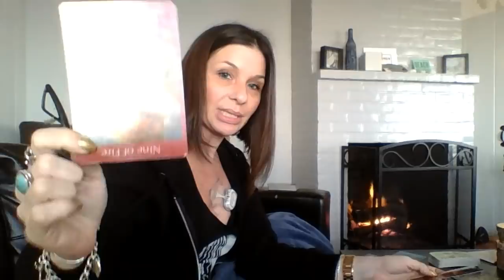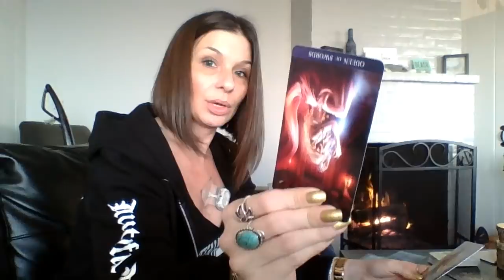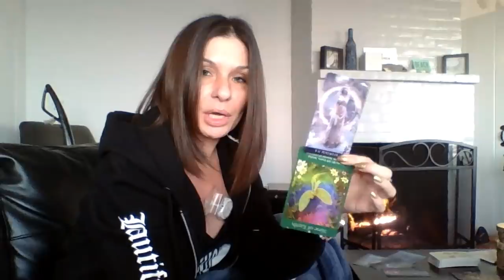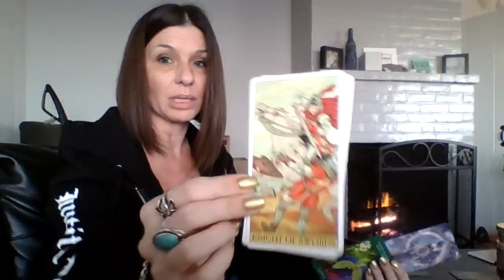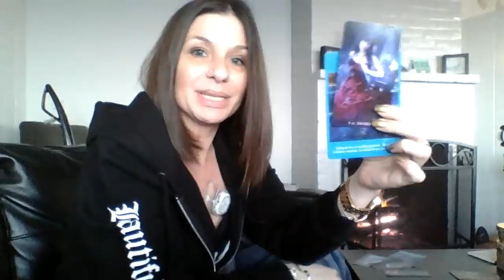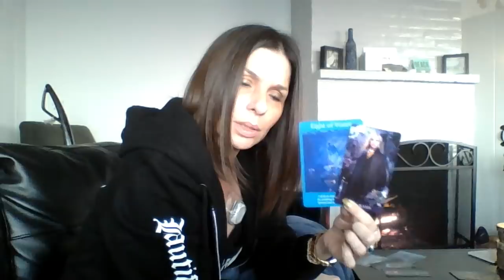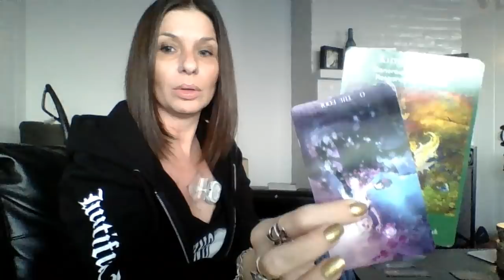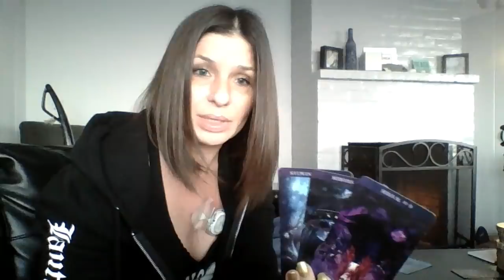Aries LETTING GO IS THE HARDEST PART January 2019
FB Messenger: Keli Bennett